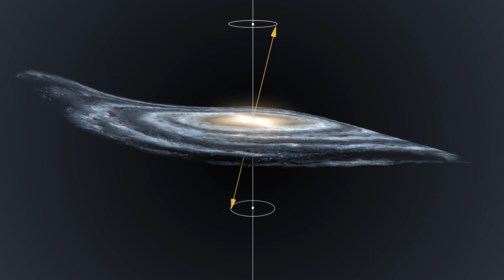Representación gráfica del alabeo del disco de la Vía Láctea precesando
Representación gráfica del alabeo del disco de la Vía Láctea precesando. No se incluye en el vídeo el movimiento de rotación de la Galaxia, solo se representa el movimiento de precesión con respecto a la misma. Crédito: Gabriel Pérez Díaz, SMM (IAC).